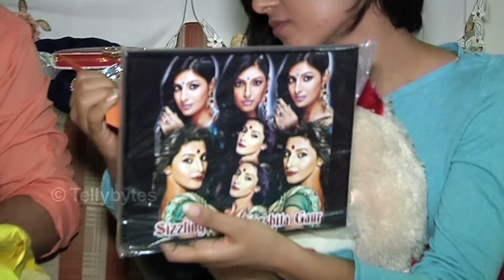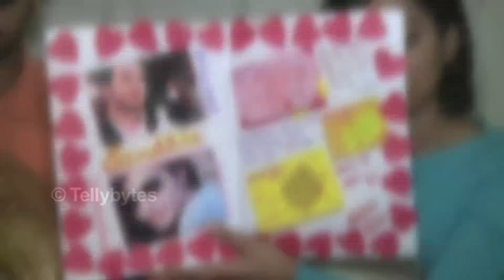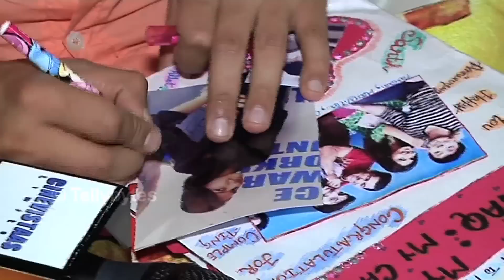Param and Harshita Gift Segment - Part 02